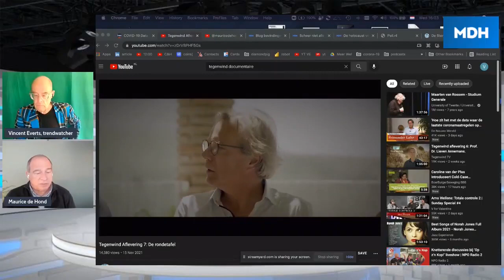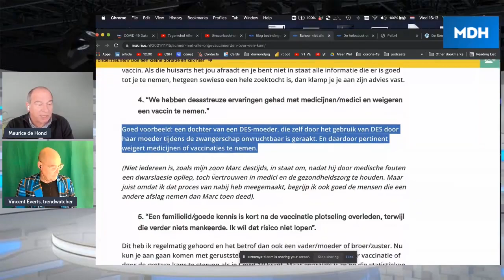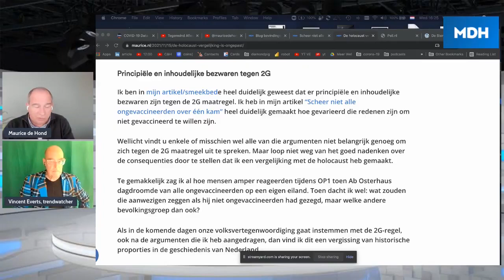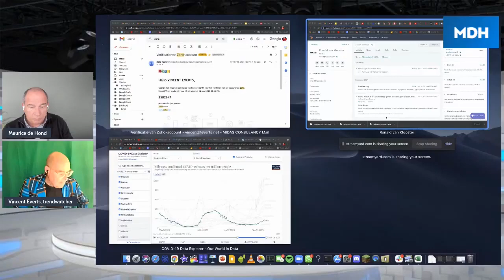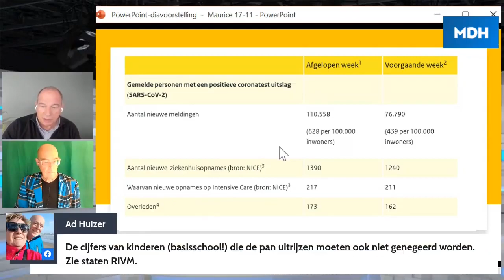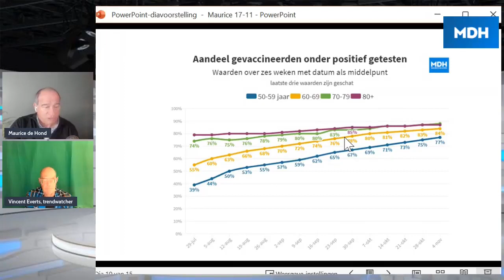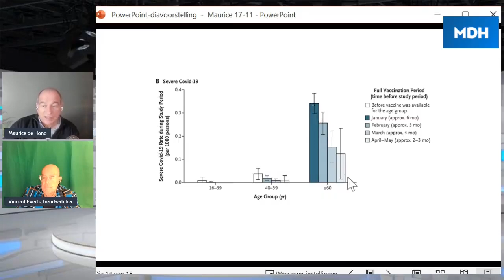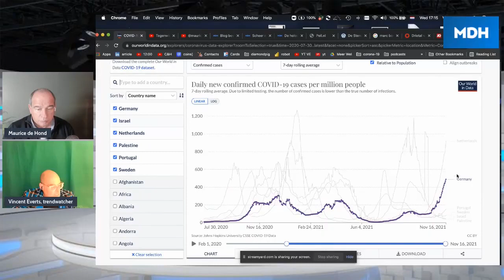17 nov Q&A @mauricedehond @vincente het verhaal achter 2G, cijfers, tegenwind.tv,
00:00 Tegenwind event Antwerpen
01:26 De ongevaccineerden zijn heel divers van samenstelling
05:30 Mensen die schade van vaccinatie ondervinden krijgen geen gehoor
06:00 Persoonlijke uitsluiting ervaring ouders van Maurice
08:28 Waarom 2G (en 3G) niet werkt
12:21 Hoeveel ongevaccineerden hebben al immuniteit?
13:03 Hoe kunnn we diegenen met de hoogste risico's beschermen?
14:11 Overzicht andere landen in de EU
15:30 Zweden (los) vs Denemarken (streng) 16:32 Actuele cijfers
18:59 Opnames kliniek per leeftijdsgroep
20:00 Aandeel gevaccineerden onder positief getesten
20:20 Waarom werkelijke vaccin effectiviteit tegen kliniek opname lager is
25:46 Waarom zijn cijfers met 85% vaccinatiegraad slechter dan vorig jaar?
27:05 Geneesmiddelen tegen Covid
27:24 Israel vs Palestina
28:31 Hoe denkt Nederland over 2G?
29:32 Tegenwind tip

dank Andras voor het maken van de samenvatting